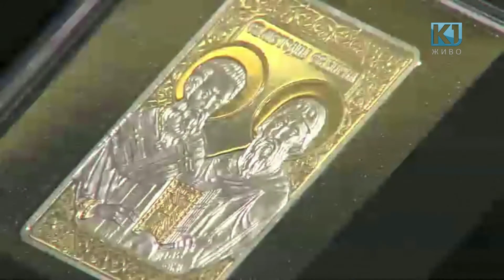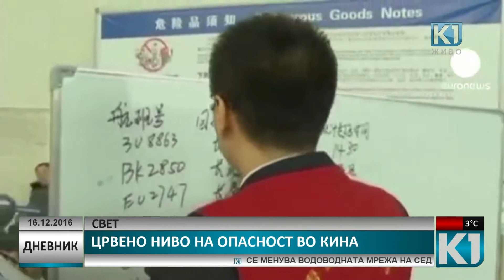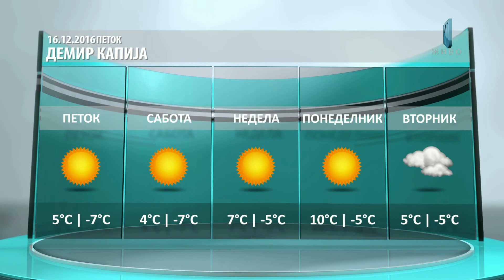ДНЕВНИК К1 20:00 час 16-12-2016